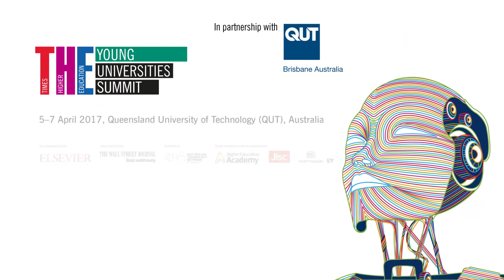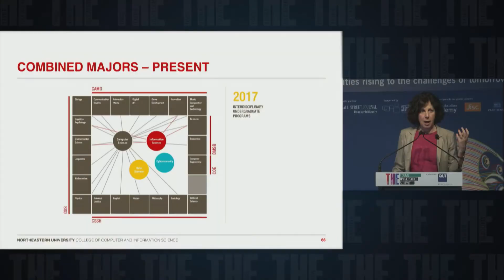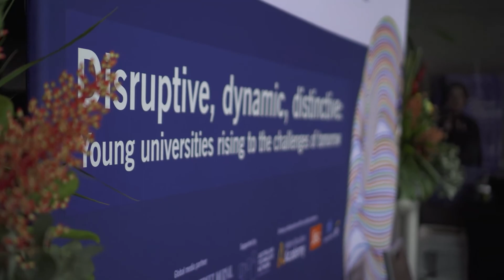Young Universities Summit: closing remarks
Phil Baty, editor of the  Times Higher Education World University Rankings, and Peter Coaldrake, vice-chancellor and president of Queensland University of Technology, close the 2017 Young Universities Summit.